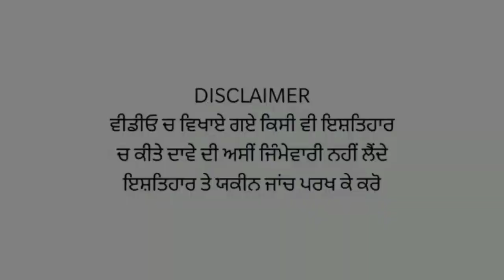ਆਪਣੀ ਤੋੜ ਪੂਰੀ ਕਰਨ ਲਈ ਆਹ ਸਕੀਮ ਲਾਈ